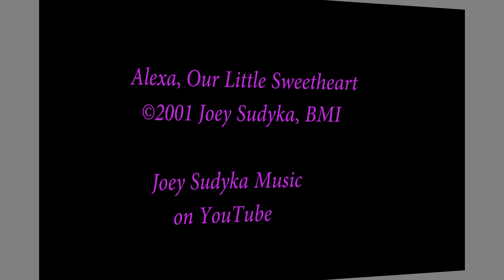ALEXA, Our Little Sweetheart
Song written by Joey Sudyka  for our special grand daughter "ALEXA"